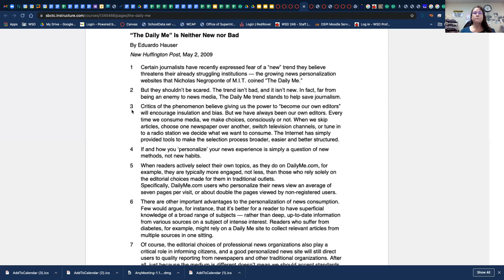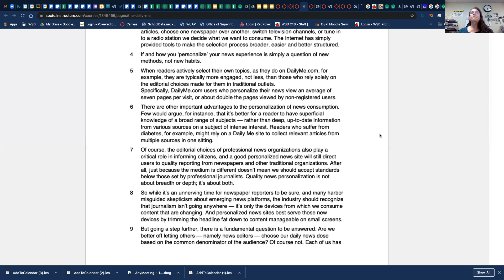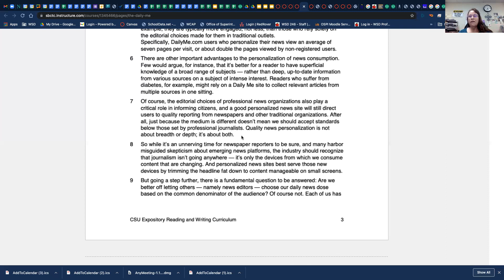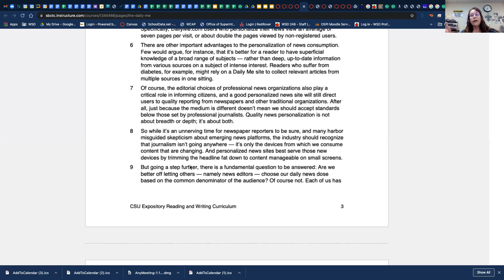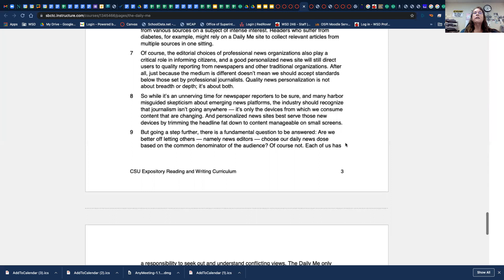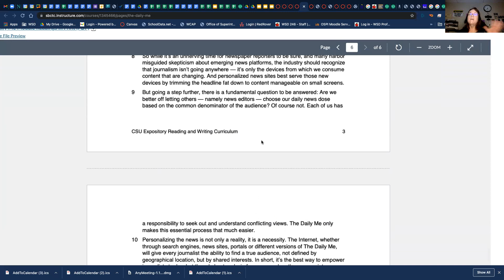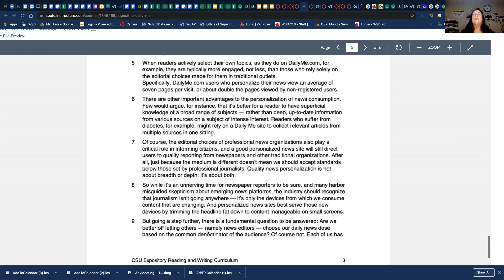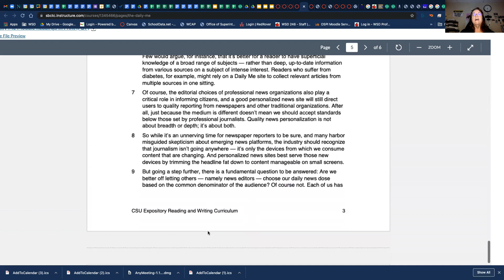The DailyMe: Neither New nor Bad: Teacher reading and doing Think Aloud with the Reading Checklist